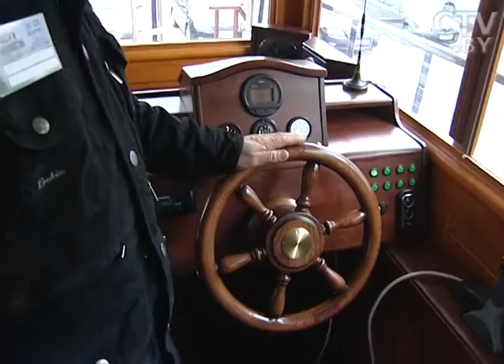Валерий Швед, замеcтитель директора по производству СООО «Руптур»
Мечтаете о яхте? Теперь ваша мечта стала реальной благодаря героям нашего сюжета.